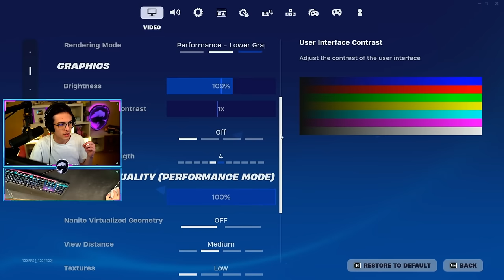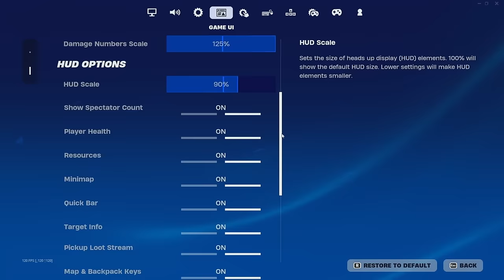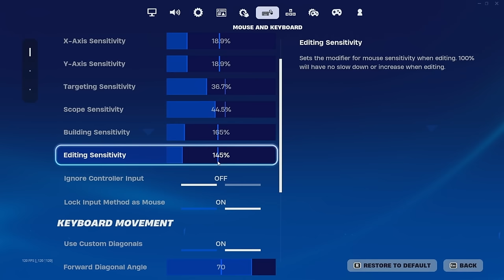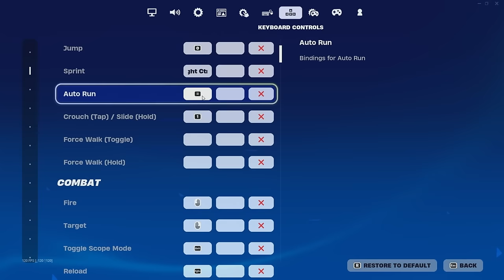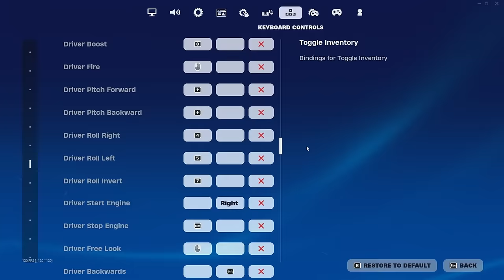BEST Chapter 5 Keyboard & Mouse Settings, Sensitivity + Keybinds! (400+ FPS)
These are the BEST Fortnite settings that will make you a PRO in 2024! 🏆

Today, I'm going to be showing you all my UPDATED 2024 Fortnite settings, which I have been using to absolutely DOMINATE ranked games this season! 😏
Everyone has been asking to see my settings, so I'm going to show you everything from what peripherals I use, all the way down to my individual keybinds, as well as why I use every setting!

6,001 likes and I'll reveal my CONTROLLER settings! 👍

100% cotton - amazing quality and designed by Halo himself!

Creator Code - Halobombtrooper (ad)
My other channels:

ZERO DELAY 1V1 BUILD FIGHTS🎯- 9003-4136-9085
NO DELAY FFA | 0 PING FREEBUILDS - 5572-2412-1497
FAST 1V1 BUILD FIGHTS - ALL GUNS - 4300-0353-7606